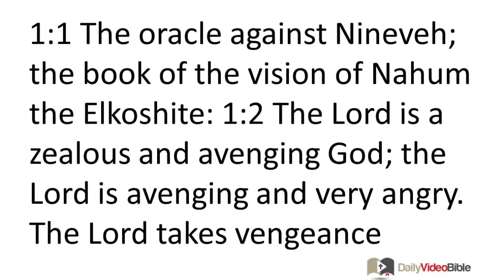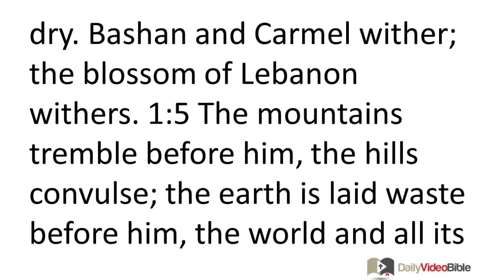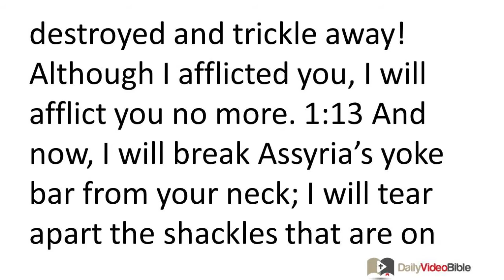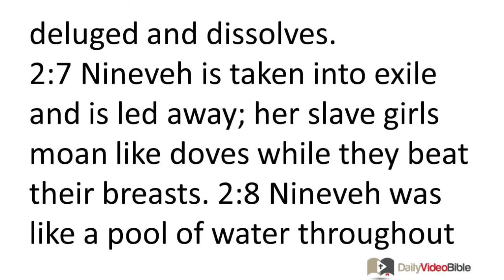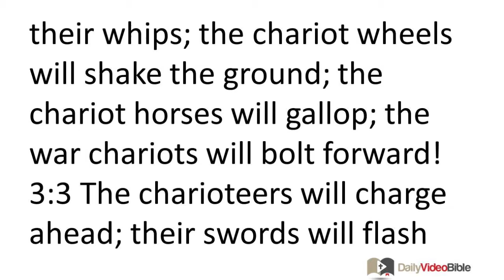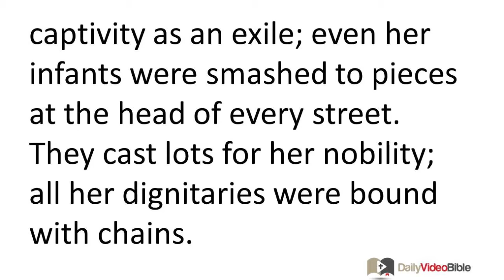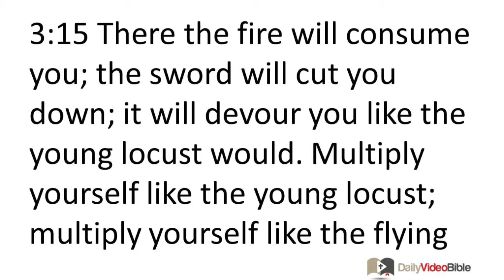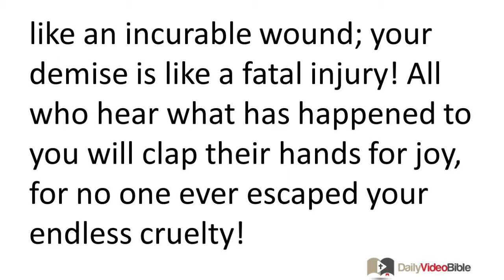December 18 Nahum 1 thru 3 Old Testament for the Daily Video Bible DVB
Nahum 1:1-15 - Introduction
1:1 The oracle against Nineveh;
the book of the vision of Nahum the Elkoshite:
God Takes Vengeance against His Enemies
1:2 The LORD is a zealous and avenging God;
the LORD is avenging and very angry.
The LORD takes vengeance against his foes;
he sustains his rage against his enemies.
1:3 The LORD is slow to anger but great in power;
the LORD will certainly not allow the wicked to go unpunished.
The Divine Warrior Destroys His Enemies but Protects His People
He marches out in the whirlwind and the raging storm;
dark storm clouds billow like dust under his feet.
1:4 He shouts a battle cry against the sea and makes it dry up;
he makes all the rivers run dry.
Bashan and Carmel wither;
the blossom of Lebanon withers.
1:5 The mountains tremble before him,
the hills convulse;
the earth is laid waste before him,
the world and all its inhabitants are laid waste.
1:6 No one can withstand his indignation!
No one can resist his fierce anger!
His wrath is poured out like volcanic fire,
boulders are broken up as he approaches.
1:7 The LORD is good --
indeed, he is a fortress in time of distress,
and he protects those who seek refuge in him.
1:8 But with an overwhelming flood
he will make a complete end of Nineveh;
he will drive his enemies into darkness.
Denunciation and Destruction of Nineveh
1:9 Whatever you plot against the LORD, he will completely destroy!
Distress will not arise a second time.
1:10 Surely they will be totally consumed
like entangled thorn bushes,
like the drink of drunkards,
like very dry stubble.
1:11 From you, O Nineveh, one has marched forth who plots evil against the LORD,
a wicked military strategist.
Oracle of Deliverance to Judah
1:12 This is what the LORD says:
"Even though they are powerful --
and what is more, even though their army is numerous --
nevertheless, they will be destroyed and trickle away!
Although I afflicted you,
I will afflict you no more.
1:13 And now, I will break Assyria's yoke bar from your neck;
I will tear apart the shackles that are on you."
Oracle of Judgment against the King of Nineveh
1:14 The LORD has issued a decree against you:
"Your dynasty will come to an end.
I will destroy the idols and images in the temples of your gods.
I will desecrate your grave -- because you
are accursed!"
Proclamation of the Deliverance of Judah
1:15 (2:1) Look! A herald is running on the mountains!
A messenger is proclaiming deliverance:
"Celebrate your sacred festivals, O Judah!
Fulfill your sacred vows to praise God!
For never again will the wicked Assyrians invade you,
they have been completely destroyed."